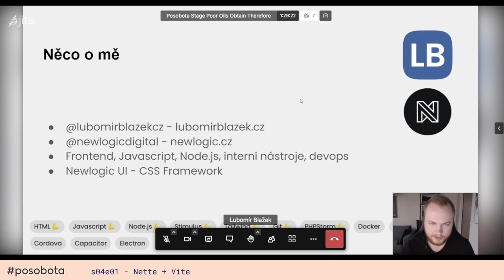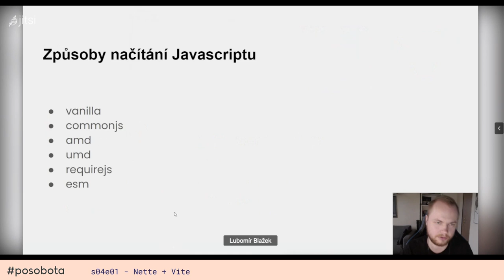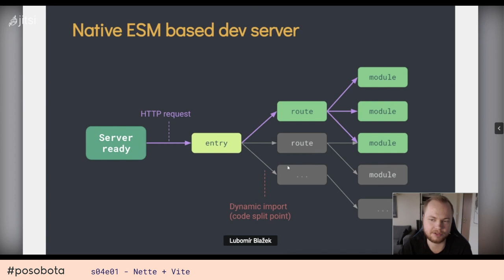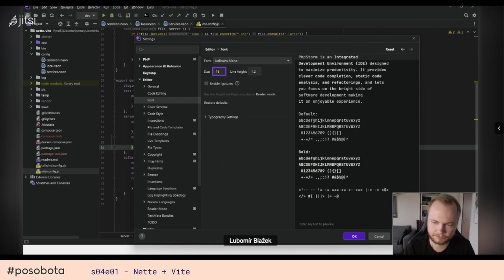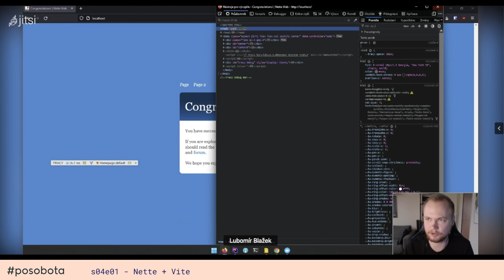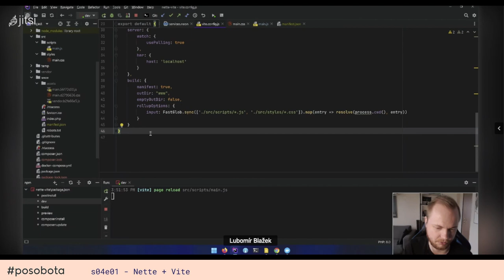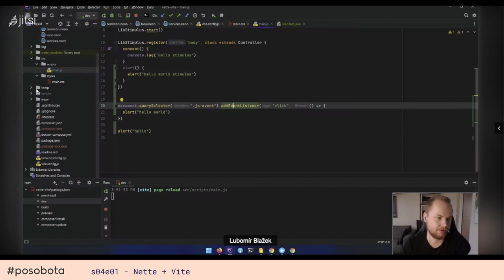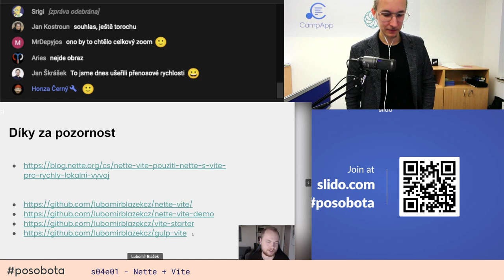Nette + Vite - moderní a rychlý frontend - Lubomír Blažek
Frontend nové generace, rychlé načítání js a css dle nových standardů